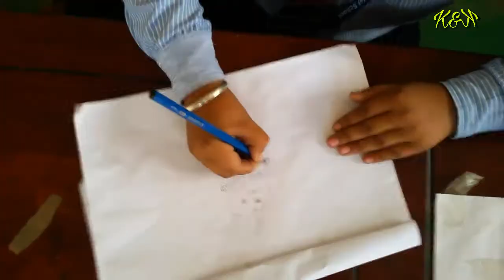Mimikyu drawing by pranish maharjan (SMS) K&K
Mimiikyu  drawing by pranish maharjan.shine model school. (SMS)- K&K(Nepali Style)